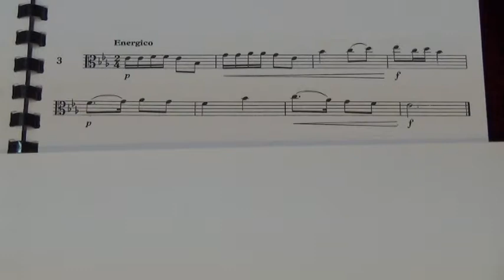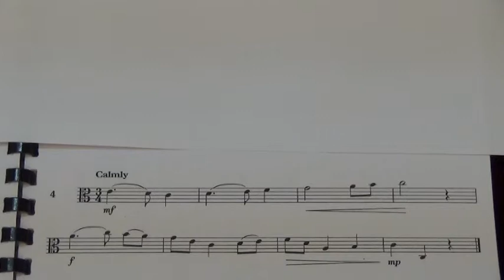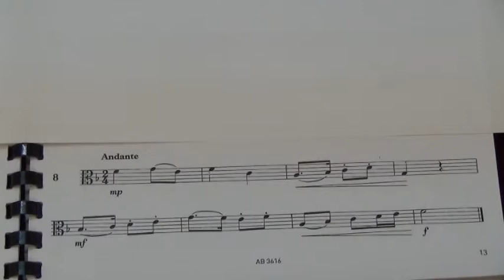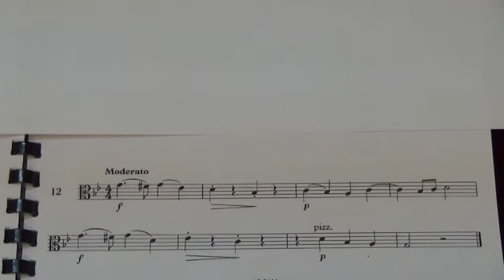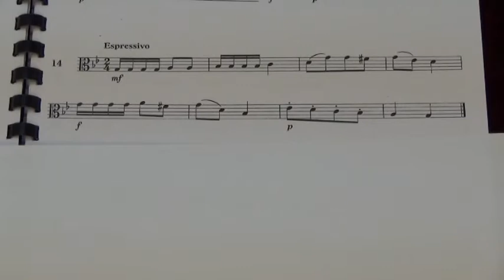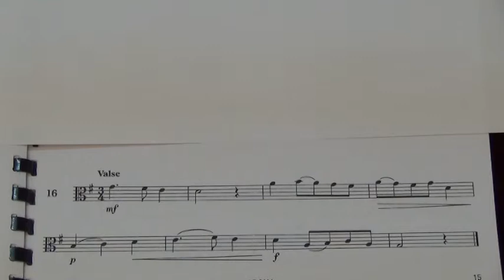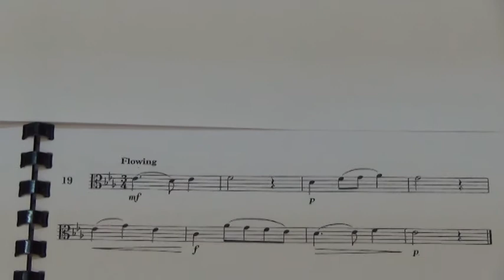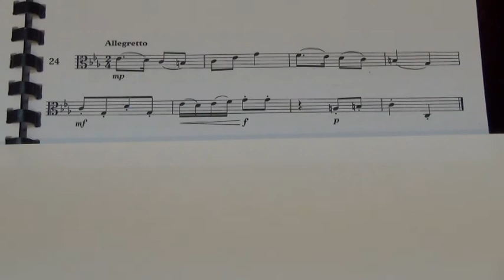Viola Sight Reading Gd 3